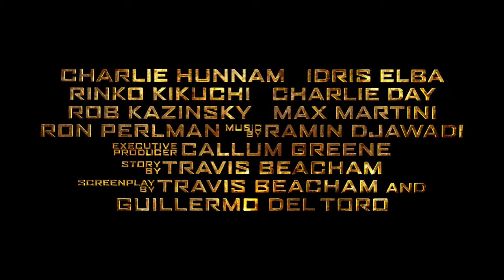Pacific Rim 2013 Trailer HD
Help us rate this trailer for a chance to earn some cash!

When an alien attack threatens the Earth's existence, giant robots piloted by humans are deployed to fight off the menace.

Cast: Charlie Hunnam, Idris Elba, Charlie Day
Pacific Rim Trailer